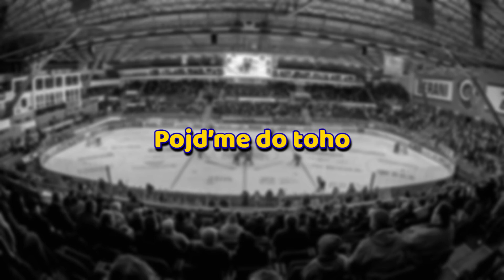Ševcovské chorály | Pojďme hoši do toho